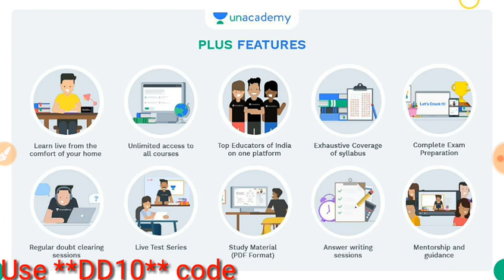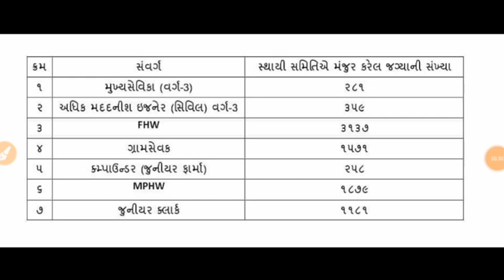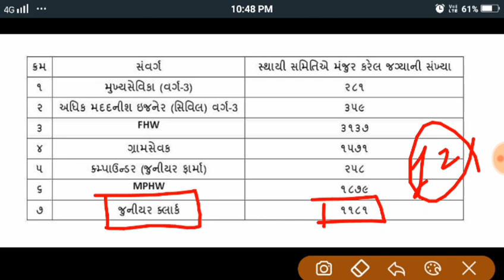GPSSB Upcoming Recruitment 2022 | 12 Pass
👉🏻શું તમે class-3 ની તૈયારી સ્કૂલ કે કોલેજ માંથી જ કરવા માંગો છો?

👉🏻 વિવિધ પરીક્ષા ની તૈયારી કરવી છે પાયાથી?

તો હવે class - 3 ની તૈયારી કરો પાયાથી. આ વીકેન્ડ બેચ આજે જ જોઇન કરો અને તૈયારી કરો ભવિષ્યની..

✨ *Unacademy લાવ્યું છે તમારા માટે સ્પેશિયલ ફાઉન્ડેશન બેચ* ✨

 ✴ *સંપૂર્ણ-Comprehensive Foundation Batch for Class III Exams - Batch- 15* ✴

💥પ્લસ સબસ્ક્રીપશન પર 10% છૂટ મેળવવા નીચે આપેલી લીંક પર જઈ 'DD10' કોડ નો ઉપયોગ કરો.